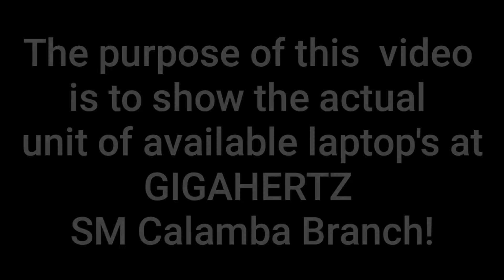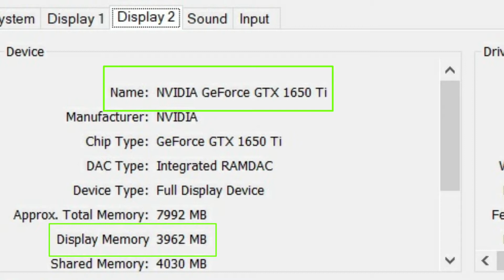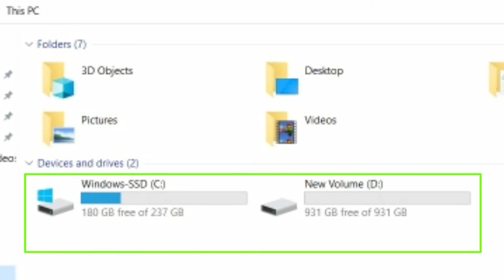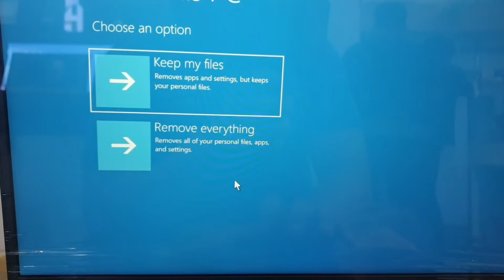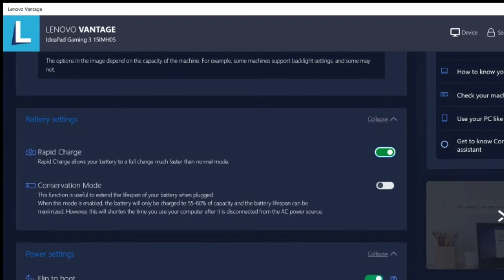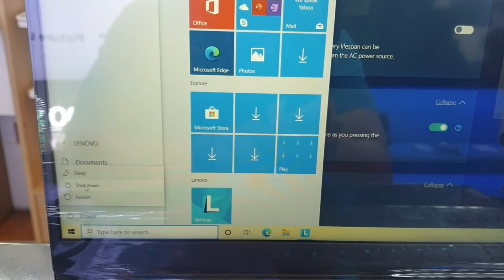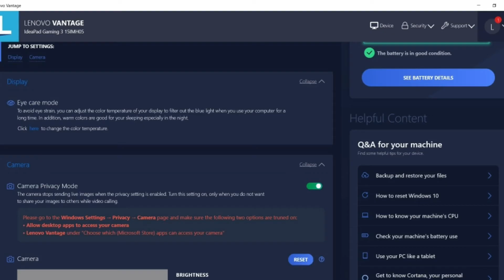LENOVO GAMING 3 15IMH05 81Y400W5PH 10300H GTX1650Ti/4GB 1TB + 256GB SSD 8GB WIN10 BLACK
For more product details please click the below link